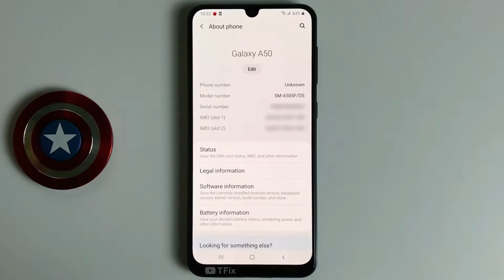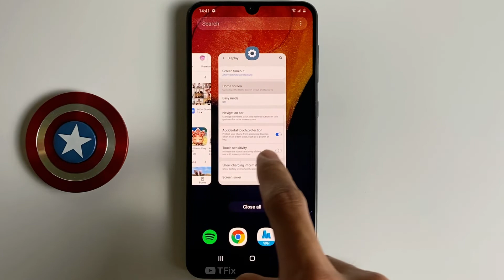How to enable/disable the Apps button on Samsung A50 Android 10